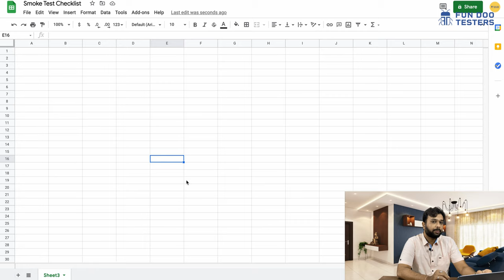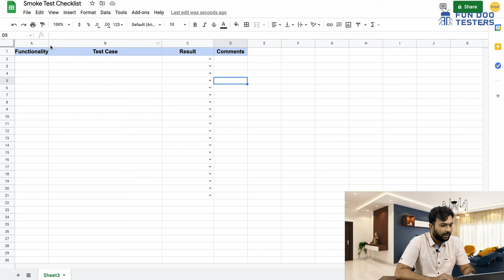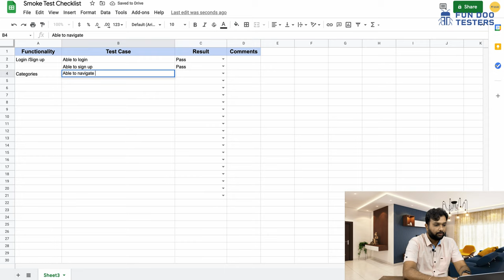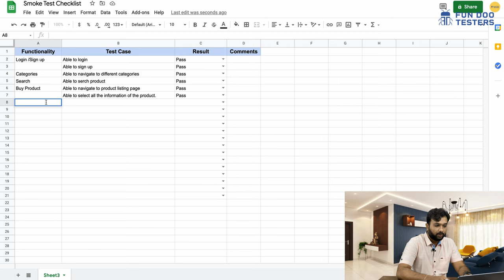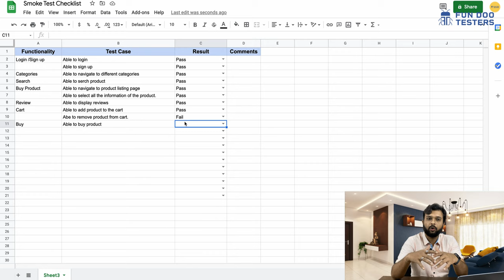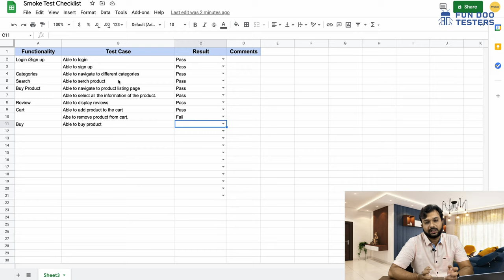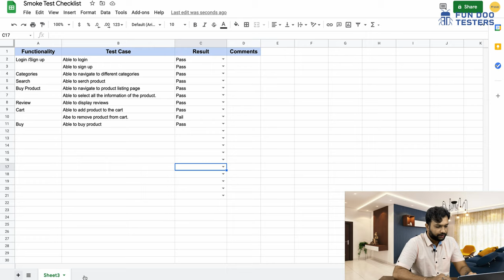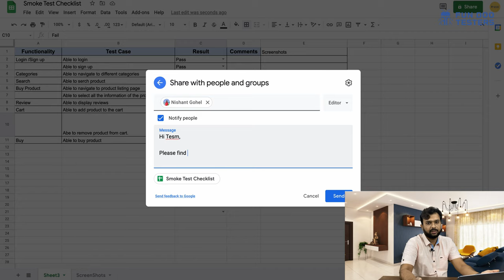Software Testing Tutorial in Hindi How to write smoke test cases? Explained with example of Flipkart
Software testing tutorial How to write smoke testing test cases in google sheet Explained with example of Flipkart

✅💡 If you like my videos, please consider buying me a coffee

GEAR USE:
○ My Camera